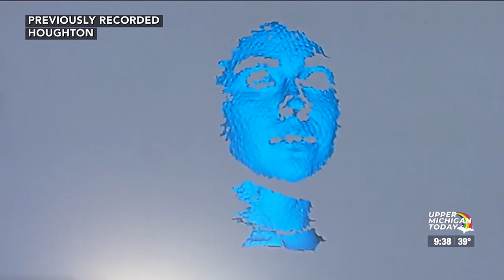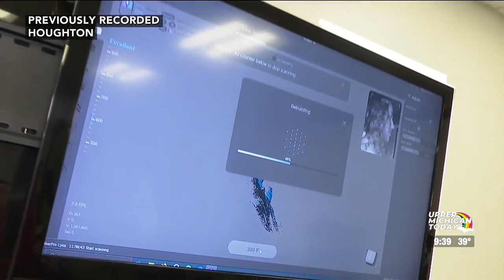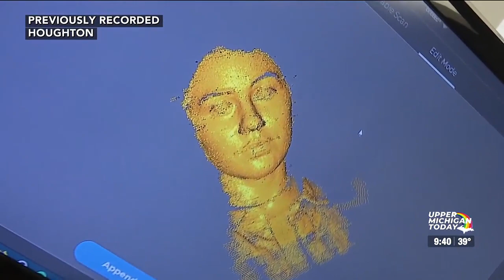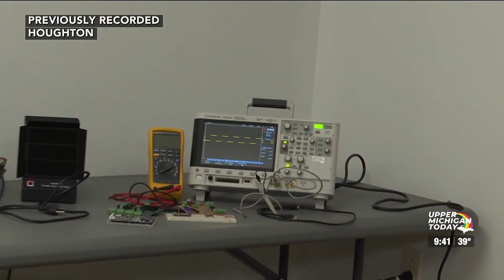UMT 3/4 - Part 5